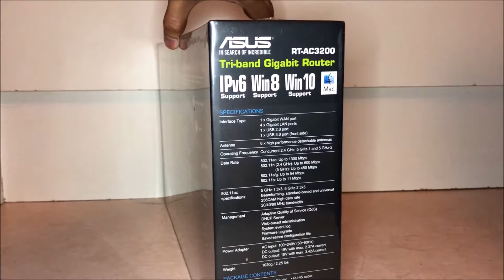[Unboxing] Asus RT AC3200